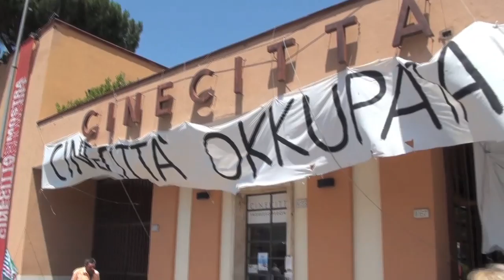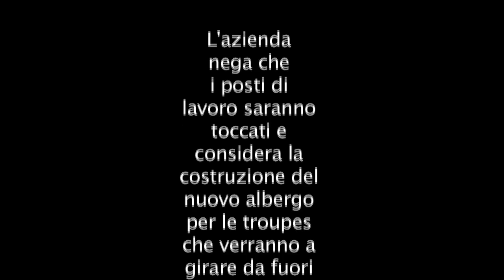lavoratori cinecittà.mov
19 luglio 2012